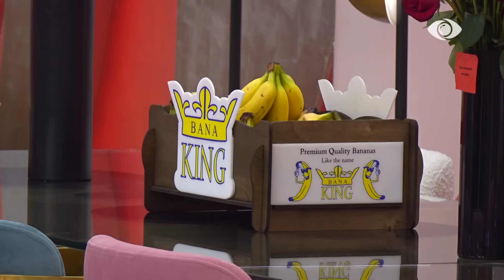Françeska për debatet me Meritonin dhe Ilnisën: Më vijnë nga mbrapa gjithë kohës - Big Brother VIP 3